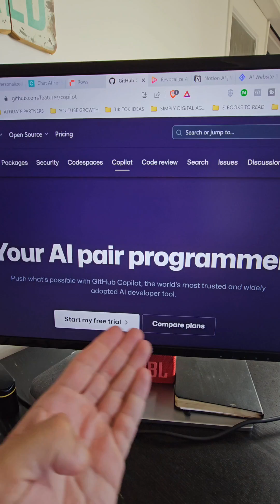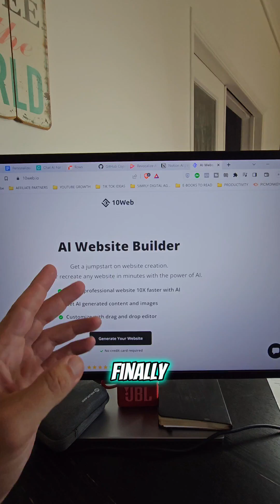5 Powerful AI tools that can do tasks that ChatGPT can’t!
ChatGPT is in trouble.
Other AI tools are getting more powerful.
5 AI tools that can do tasks that ChatGPT can’t!!

- Get my Video Course to explode with short video: "2 million & 6 figures in 8 months"